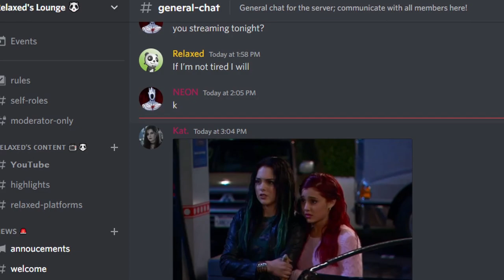Sandtrap Has RETURNED to Halo Infinite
More Halo and whatever else I feel like uploading to come! Much love!

Swizz:  @SwizzPrime
Nikos: @Nikos.
Opulent: @opulenthalo

🔺🐼 - Streams are almost every night around 10 PM EST with Relaxed